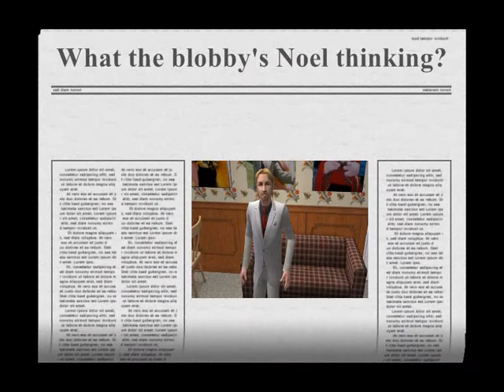Noel Edmonds cancels his TV licence